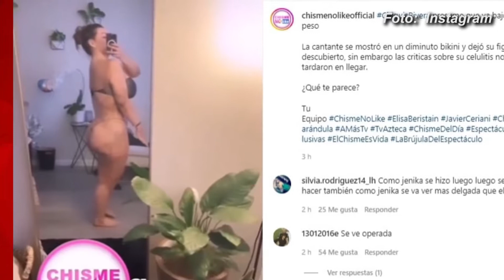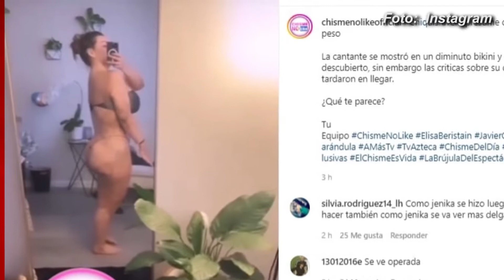¡ENSEÑA HASTA LO QUE NO EN HILO DENTAL! Chiquis Rivera aparece con casi nada encima y muestra todo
¡ENSEÑA HASTA LO QUE NO EN HILO DENTAL! Chiquis Rivera aparece con casi nada encima y muestra toda su anatomía, pero algo sale mal; "se ve operada" (FOTOS) 👉🏽